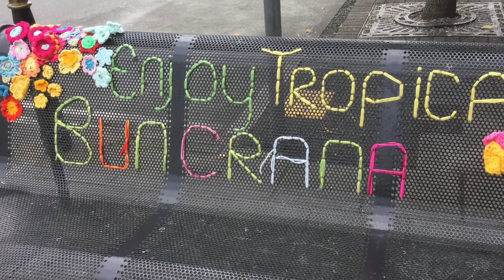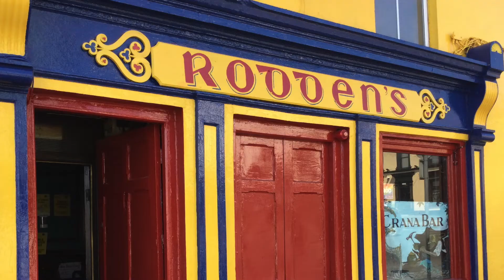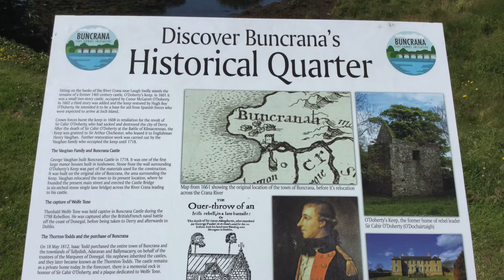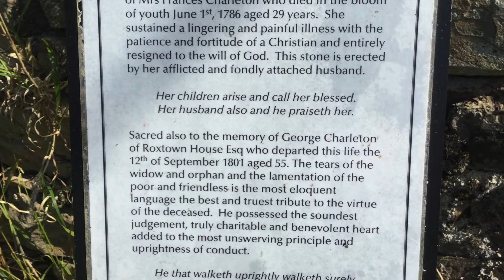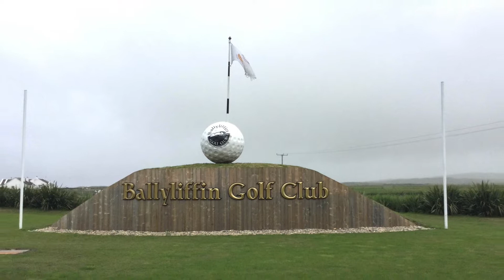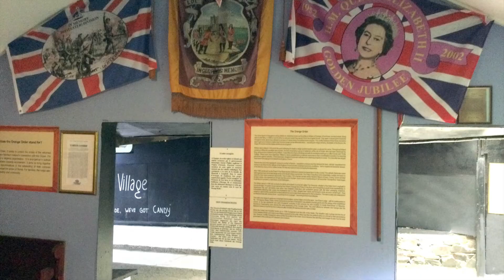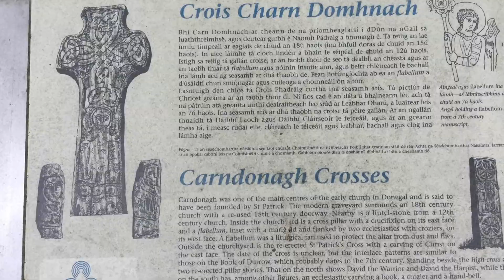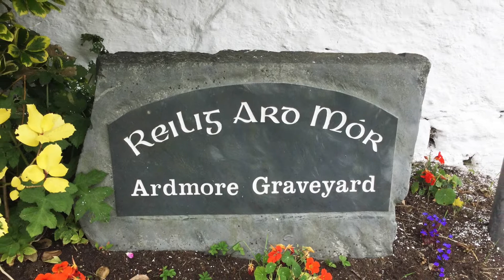Inishowen, County Donegal. July 2021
Photo video of Joe and Anne Baker's trip to Inishowen in County Donegal, Ireland.    In it you’ll see beautiful Buncrana, visit an old military fort, see beautiful beaches, visit some Commonwealth Graves, see some stunning scenery, see a few old graveyards and churches, discover ancient ruins then stay in Ballyliffin.  After an overnight pit stop we’ll then visit a few more beautiful beaches, check out quite a few thatched cottages, visit the Famine Village and then go to the top of Ireland!
July 2021